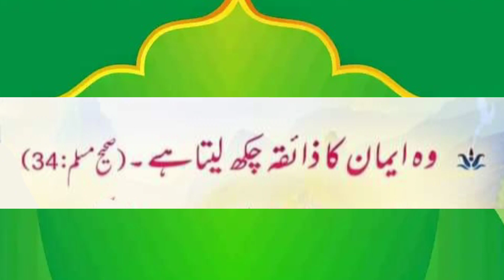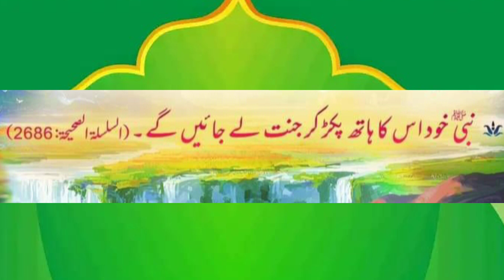Wazifa Jisy parhny Waly ko Nabi Saw Khod Hath Pakr kr Jannat me dakhal kren gen